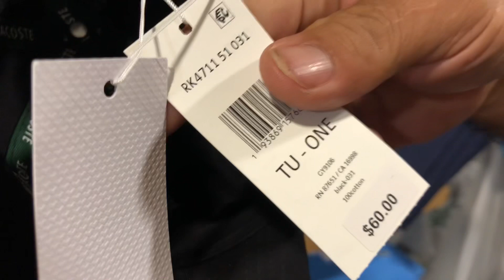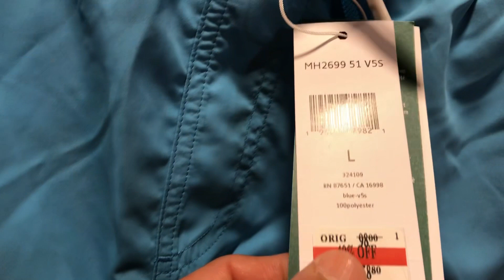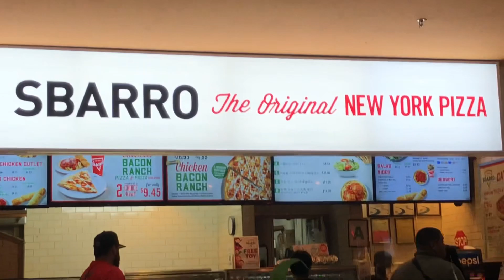Sawa na sya ulam John Carl|| buhay ofw serye sa Guam|| vlog # 92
John Carl minion
micronesia mall
buhay of w sa Guam 🇬🇺